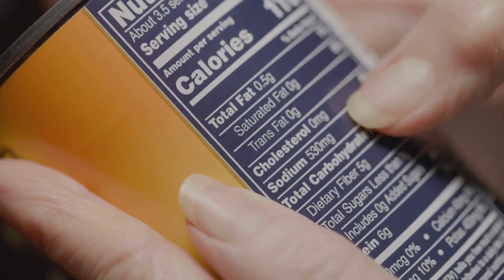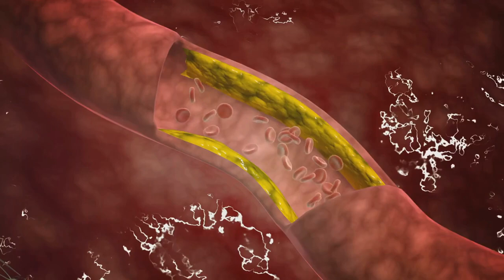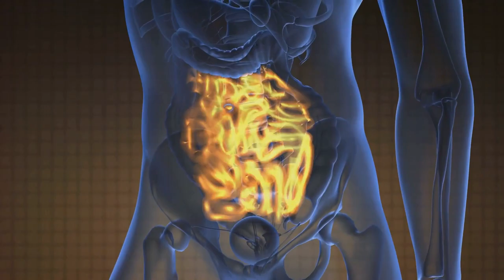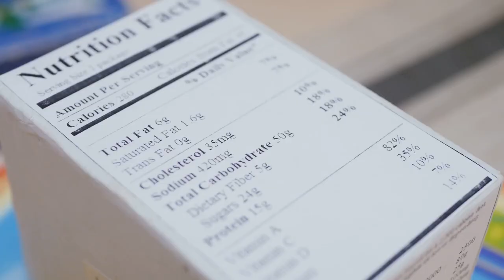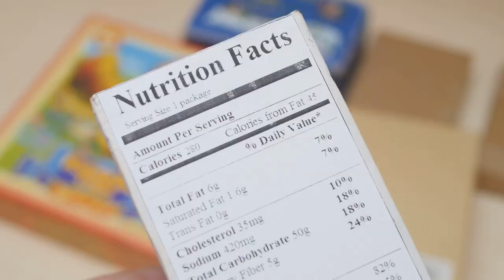The Dangers of Sugar and Maltodextrin in Your Diet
In this eye-opening video, we delve into the often overlooked dangers of sugar and maltodextrin in your diet. Join us as we explore the potential risks associated with these commonly consumed ingredients and the impact they can have on your overall health. From blood sugar spikes to their influence on cholesterol, weight, and gut health, we uncover the alarming effects that sugar and maltodextrin can have on your body. Whether you're managing a specific health condition or simply striving for a healthier lifestyle, understanding the implications of these ingredients is crucial. Watch now to gain valuable insights into how your dietary choices can profoundly impact your well-being. Don't miss this essential guide to making informed decisions about what you consume.